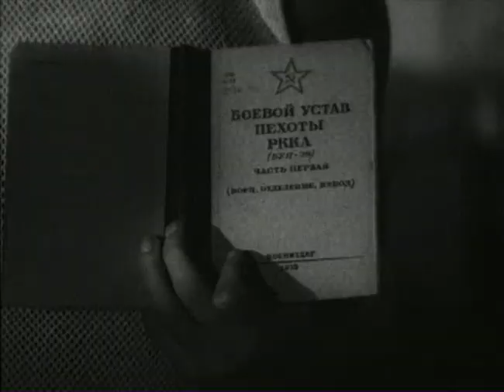60 дней - фильм комедия 1940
История о том, как эксцентричного профессора, ищущего лекарство от рака, отправили на военные сборы, где он неожиданно проявил стратегический талант. В свое время фильм был запрещен. Возможно, из-за легкомысленного изображения военной жизни